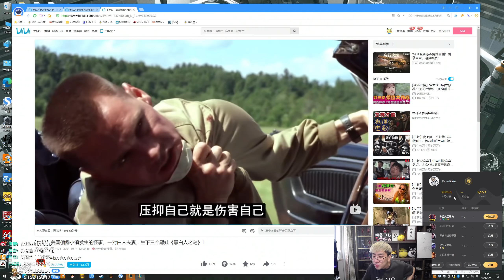搞笑【猴哥】蘭林漢悟空：賽恩VS狗頭 國服 我跑不代表我就怕你（20211210P4）